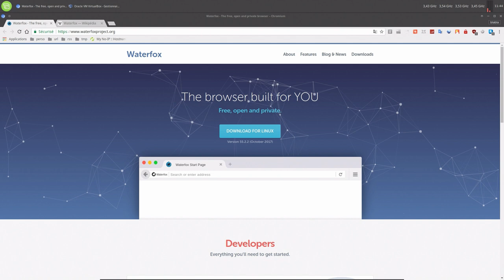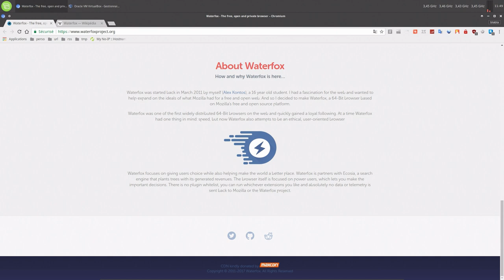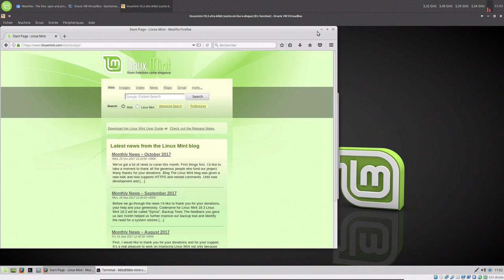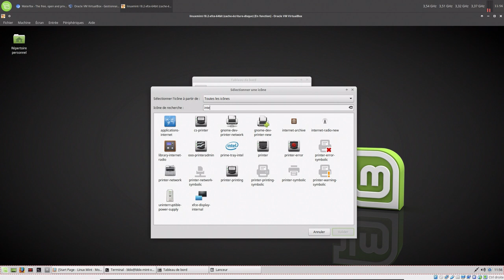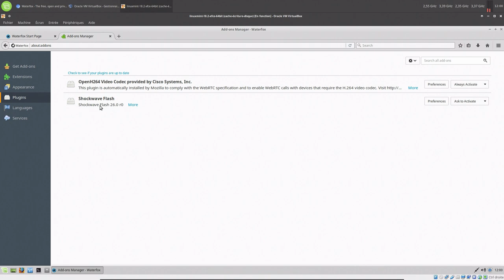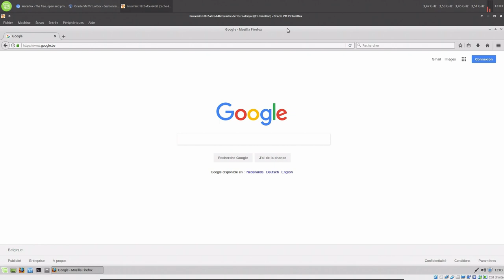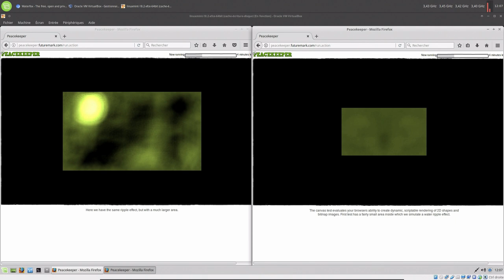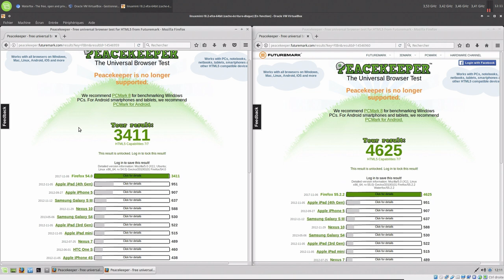Waterfox... Fork Firefox... Ouai ouai ouai...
Firefox/Waterfox en français
Pour passer Firefox/Waterfox en français, il vous faudra tout d’abord télécharger le "language-pack" en français (lien ci-dessus). Après installation, vous devez redémarrer le navigateur ! A partir de la barre d'adresse, introduisez "about:config" et recherchez l’option "general.useragent.locale" pour lui affecter la valeur fr-FR.

Remarques: ce site de tests donne une côte au navigateur en se basant aussi sur les ressouces de la machine hôte sur laquelle le test est lancé ! Donc vous obtiendrez un résultat différent selon que vous soyez sur un Intel Celeron ou un Intel Core !

REMARQUE 2
APRÈS DE MULTIPLES TESTS SUR DE NOMBREUX NAVIGATEURS ET DE NOMBREUSES PLATEFORMES, LE SITE " UTILISÉ DANS CETTE VIDÉO, N'EST PAS À UTILISER ! LES RÉSULTATS OBTENUS SONT PLUS QUE DOUTEUX !!!